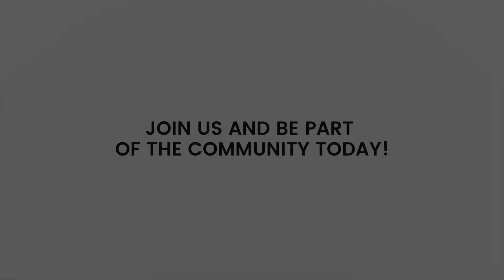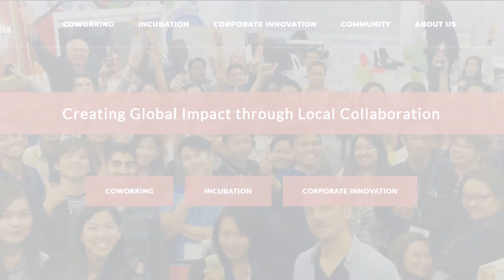URBAN GREENS x Impact Hub Manila | Hydroponics Philippines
Urban Greens’ mission is to disrupt the vegetable food scene in the Philippines and its regions by introducing healthier and smarter grown greens – greens grown entirely hydroponically.
Urban Greens has it's roots at Impact Hub Manila which is really where it all started. One day back in April 2017, Founder Ralph Becker forgot his laptop battery and asked Ira Evangelista who was sitting opposite him to borrow it. The rest is history and Ira has since become co-founder and a driving force behind the growing success of Urban Greens.

Hydroponics
Green Living
Batala Bar
Bambike
Green Eating
Go Green In The City
Hydroponic Farming
Vertical Farming
Sustainable Living
Green Living
Eat Your Greens
Healthy Food
Philippine Artisan Trade